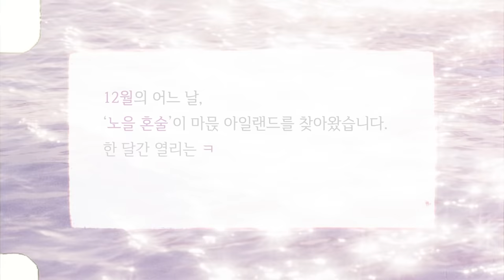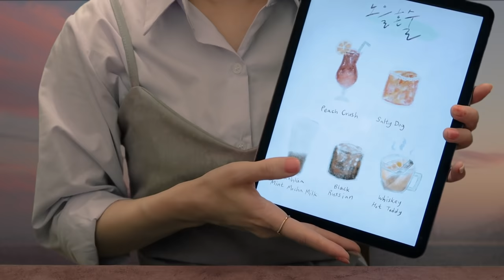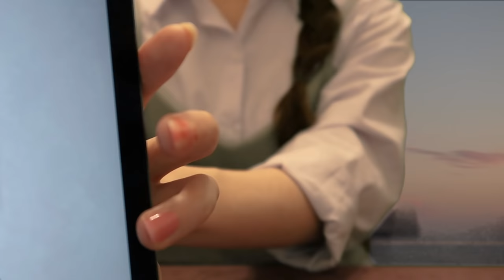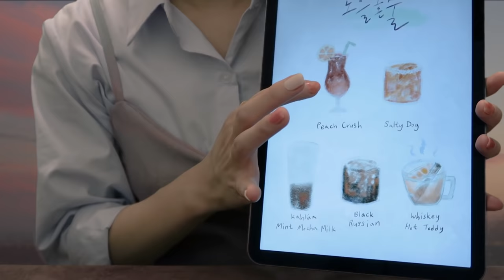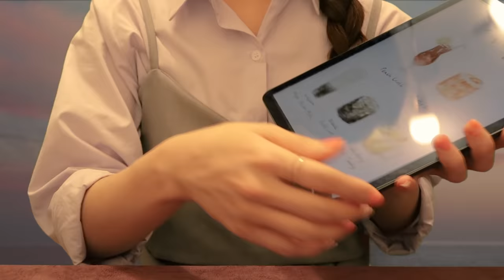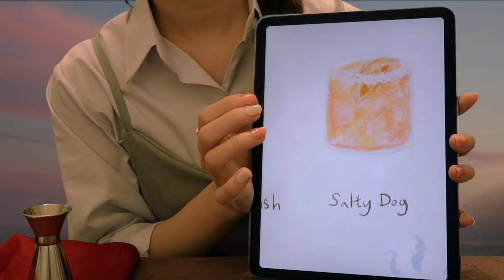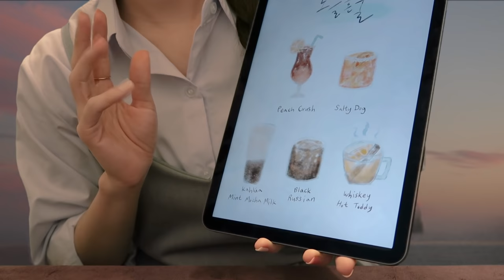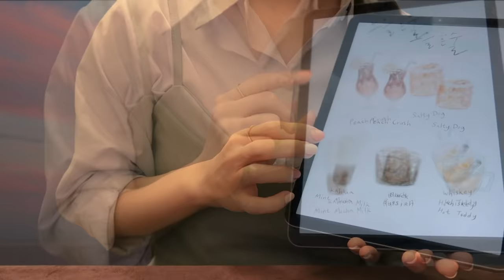ASMR/SUB 몽글몽글 노을 혼술🍸 칵테일 팝업 바💜 Bartender Roleplay, Cocktail Pop-Up Bar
마음이 여러분들💓
잘 지내셨나요?
오늘은 우리 여행지에서의
마지막 오후를 보낼 거예요😊

아쉬우니 노을이 필 때쯤
칵테일 마시러 오세요!

저는 느긋하고 어설픈
신입 바텐더이지만
최선을 다해 모시겠습니다🙆‍

여러분 -
우리의 긴 여행도 끝이 다가오네요.
저는 매년 12월이 되면
아쉬움에 우울해지고는 했는데
올해는 이상하게 괜찮네요!
아마도 여러분들 덕분이 아닐까 싶어요ㅎㅎ

그럼 오늘도 평온한 밤 보내시고
12월 한 달, 고마운 사람들과
행복하게 매듭 지어가길 바랍니다 : )
좋은 꿈 꾸세요✨

sh oh님 후원 감사합니다🥰
영상 제작에 큰 힘이 되고 있어요!

Hello there! It's Mameun💓
Today we will be spending our last afternoon on Mameun Island😊
The last day of a trip is always sad, isn't it?
So let's go have a cocktail at sunset🍸
I'm a very laid-back and clumsy new bartender, but I'll do my best to serve you guys🙆

'Honsul' is a new word (abbreviation) used in Korea to mean 'to drink alone' :)
Recently, Honsul culture has become popular in Korea.
So I opened a bar with that concept🥰
Also, in Korea, when drinking alcohol, it is usually eaten with food.
So, I prepared bar snacks together, so please enjoy it🤍

Our long journey is coming to an end.
Every December, I feel a lot of regret, but this year I'm unusually happy.
Maybe it's thanks to you all.

Have a peaceful night,
I hope you have a happy December with your loved ones :)
Sweet dreams!✨

Please understand if there is any error in my translation🙏

- sh oh
It really helps me a lot in making my videos.

/ 타임스탬프 Time stamps

00:00:00 인트로
　　　　　Intro
00:00:57 웰컴! 메뉴 고르기
　　　　　Welcome, Choose a menu!
00:04:00 피치 크러쉬
　　　　　Peach Crush
00:18:03 브리 치즈 구이
　　　　　Grilled Brie with Nuts & Honey
00:22:47 솔티 독
　　　　　Salty Dog
00:38:24 깔루아 민트 모카 밀크
　　　　　Kahlua Mint Mocha Milk
00:48:49 치즈 플래터
　　　　　Cheese Platter
00:52:33 블랙 러시안
　　　　　Black Russian
01:02:00 위스키 핫토디
　　　　　Hot Toddy
01:14:17 잘 자요♥
　　　　　Sweet dreams♥

저의 영상 제작 목적은 편안한 분위기와 소리로 휴식과 수면에 도움을 주기 위함입니다. 모두 설정된 상황극으로 영상 속에서 사용된 소품들은 간혹 실제 용도와 다를 수 있습니다. 또한 인트로 및 아우트로 등에 사용한 사진과 영상들은 상황극의 몰입을 위한 것일 뿐, 영상 속 내용 및 소품과는 아무런 관련이 없음을 알려드립니다😊

또한 이 영상 내에서 사용한 사진이나 영상 및 음악, SFX 사운드는 직접 제작하거나 라이선스 비용을 지불하고 사용 권한을 얻은 소스를 사용합니다. 그렇기에 영상 및 음원을 추출하여 무단으로 사용하는 것을 금지합니다.

The purpose of my video production is only to help you relax and sleep soundly with a relaxing atmosphere and sound. These are all set role plays with fiction and sometimes the props used in the video are used differently from their actual purpose. Also, I would like to inform you that the photos and videos used for the intro and outro are only for immersion in the situation, and have nothing to do with the content or props of my video😊

In addition, photos, videos, music, and SFX sound effects used separately within this video use the source obtained by paying a license fee. Therefore, it is forbidden to extract and use the above video and sound source without permission.

ASMR, ASMR 수면, 수면유도 asmr, 수면을 위한 소리, 숙면을 위한 소리, 팅글 asmr
롤플레잉, 롤플레이 asmr, 잠오는 소리, 자연의 소리, 파도소리, 칵테일바 asmr,
롤플, 바닷소리, 바텐더 asmr, 칵테일바 asmr, 펍 asmr, pub asmr, bartender roleplay
sleep asmr, sound for sleep, tingle asmr, tingle sleep asmr, relaxing asmr, relaxing nature,
healing sound, healing time asmr, tingle tone asmr, asmr roleplay, soft spoken,
tingle whisper, whispering, whispering asmr, healing time 1 hour,
hot spring asmr, massageshop, skincareshop, scalp care shop, cocktail bar asmr